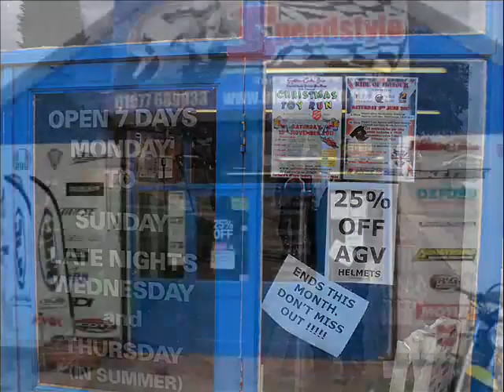Toy run Dummy 1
Marshal run 1